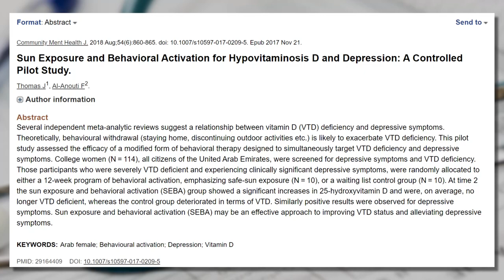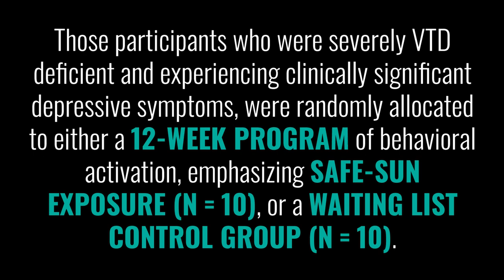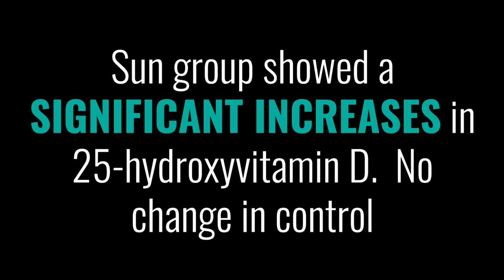Sun Exposure Reduces Depression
Sun Exposure Reduces Depression// Safe sun exposure reduces depression and increases vitamin D levels. In this video, I share the results of a study that links depression and vitamin D levels and shows that sun exposure improves depression. I also discuss how to get safe sun exposure, and what to do during the winter to improve seasonal affective disorder symptoms, including sun lamp therapy and safe tanning bed use.

LINKS I MENTIONED:
Functional Medicine Formulations Probiotics

Dr. Ruscio is your leading functional and integrative doctor specializing in gut-related disorders such as SIBO, leaky gut, Celiac, IBS, and in thyroid disorders such as hypothyroid and hyperthyroid. For more information on how to become a patient, please contact our office. Serving the San Francisco bay area and distance patients via phone and zoom.